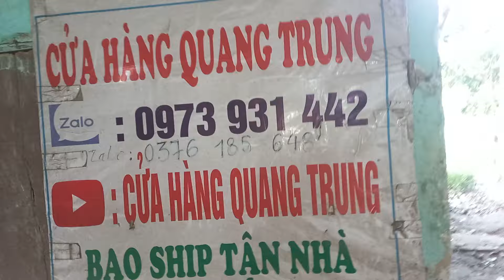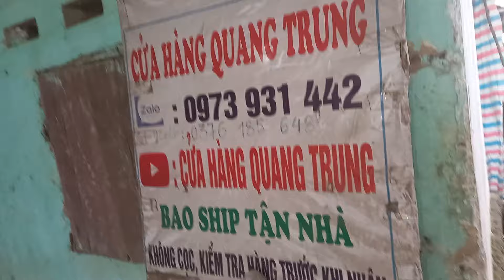13/9 lô N 23 máy cắt cỏ nhật bãi lh 0973,931.442